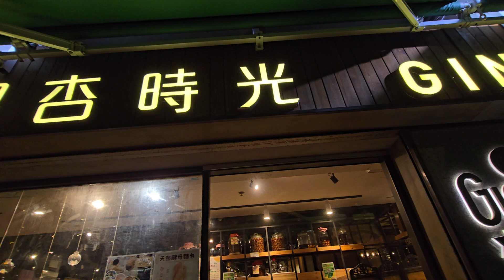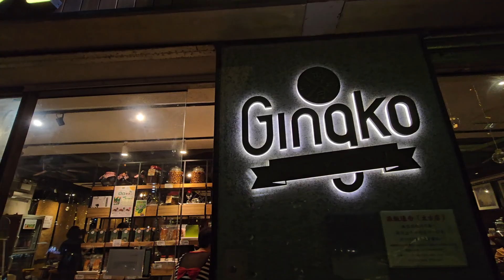星 by Wonderfull Band（温的風樂隊）# Friday Night @ 銀杏時光/銀杏館 # 11/10/2024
銀杏時光，每晚有不同歌手组合獻唱。 Friday Night有Wonderfull Band,  成員: Patrick/Billy/Doris/KT演出。

‹銀杏時光›地趾:
搭地鉄- 太古站B出口轉左
香港太古基利路7號，太古樓地下4號